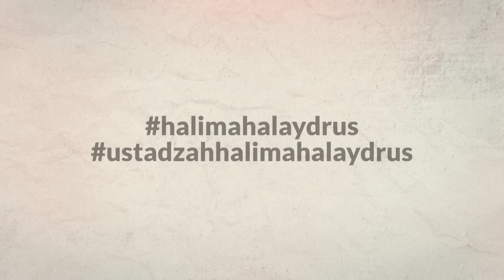DUNIA MASIH INDAH SELAMA ADA RASULULLAH - USTADZAH HALIMAH ALAYDRUS